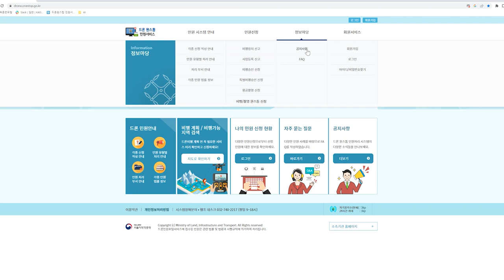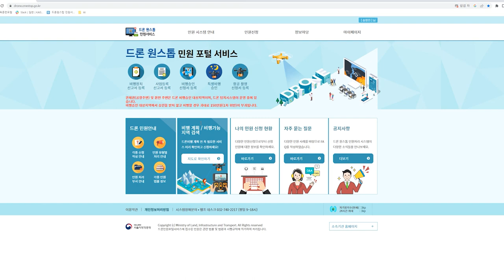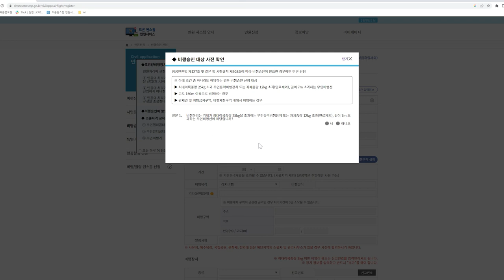드론 비행승인? 이젠 사전확인으로 알아보고 신청 가능!!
이번 소식은 드론 원스탑 시스템의 긍정적인 변화 !!
바로 드론 비행승인이 필요한 구역을 미리 알아볼 수 있는 시스템의 도입 소식입니다.

사실 아주 간단한 질문 3가지로 승인필요/불필요를 안내해주는 것인데요, 기존에는 승인이 필요한지 아닌지 비행승인 신청서를 작성하고 며칠씩 기다린 뒤 답변을 받아봐야 알게되었다면

이제는 단 1분만에 비행승인이 필요한 구역인지 아닌지를 알 수 있어서 참 좋은 것 같습니다.